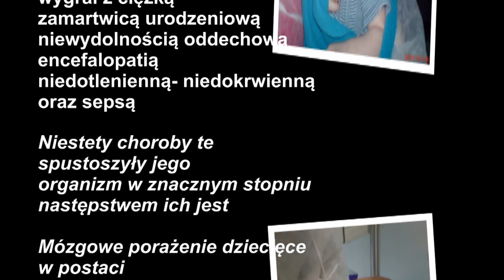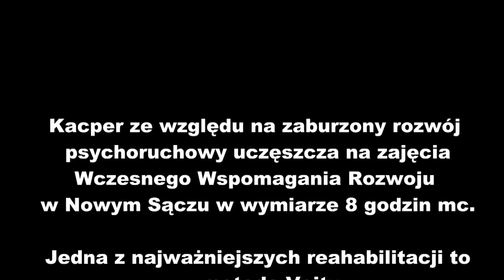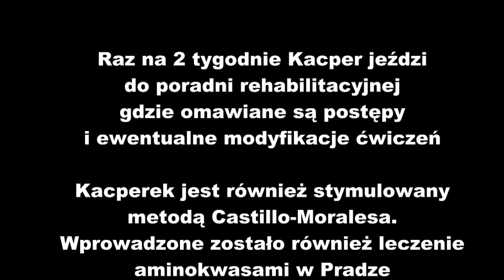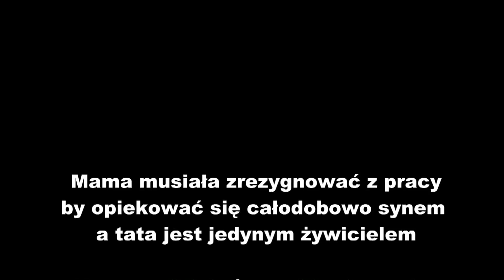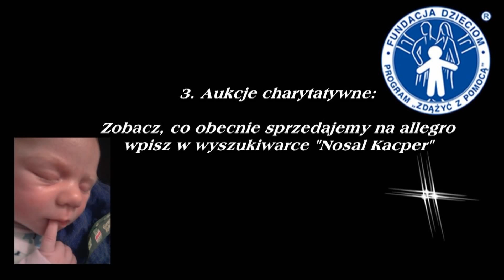PRZYJACIELE DLA KACPRA - Kacper Nosal - Apel o Pomoc